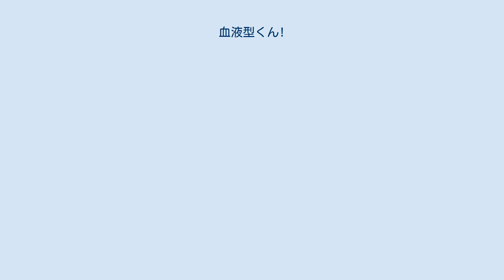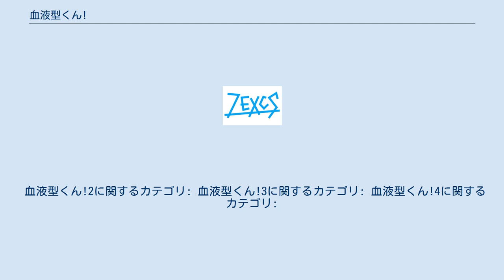血液型くん!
アース・スターの漫画
『血液型くん!』（けつえきがたくん!、原題：RealCrazyMan's Blood Types Comic、혈액형에 관한 간단한 고찰）は、Real Crazy Manによる韓国の4コマ漫画（ウェブコミック）作品の日本語名、並びにそれを収録した日本の書籍シリーズ名及び日本で2013年4月から6月まで放送した短編テレビアニメ作品の表題である。
 韓国で美術教師をしているReal Crazy Man（本名：朴東宣（パク・ドンソン））が自身のブログで連載していたウェブコミック。
血液型性格分類をテーマとしている。
中国や台湾などアジアを中心に話題となり、日本の出版社アース・スター エンターテイメントが2010年より書籍として単行本を出版、加えて2013年4月に日本でのアニメ化も決定した。
 全員が同じ容姿の2頭身で顔面に着けた円形のお面に自身のABO式血液型を記しており、体色の違いで男女を表わし髪や装身具で個人を分けて描かれる場合もある。
なお、テレビアニメの担当声優はそのキャラクターと同じ血液型となっている。
第1期は男性キャラがメインだったが、第2期からは女性キャラである血液型ちゃんも登場する。
 第1〜4期すべて、2〜5分枠のショートアニメ。
ナレーションは鳴海杏子。
タイトルは順に『血液型くん!』、『血液型くん! 2（ツー）』、『血液型くん! 3（スリー）』、『血液型くん! 4（フォー）』である。
 ※エンディングロールではスタッフの血液型も紹介されている（法人の場合も紹介されているが、代表者のものかどうかは不明）。
 第1期 第2期 第3期 第4期 第1期13話は、第2期のコンプリートディスクにのみ収録。
 血液型くん!2に関するカテゴリ: 血液型くん!3に関するカテゴリ: 血液型くん!4に関するカテゴリ: